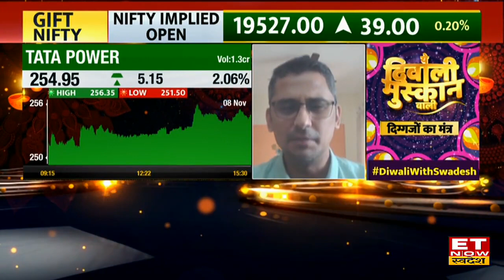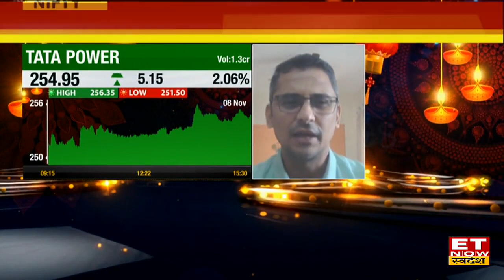Tata Power Share: Q2 Results में कंपनी का अच्छा प्रदर्शन, Stocks पर Experts क्या दें रहे हैं सलाह ?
Tata Power Share में जानें निवेश को लेकर क्या है Experts की राय. जानें किन levels पर करनी चाहिए आपको खरीदारी और क्या है Target Price और जानिए किस Strategy के साथ इस Stock में पैसा कमाया जा सकता है. देखें वीडियो.